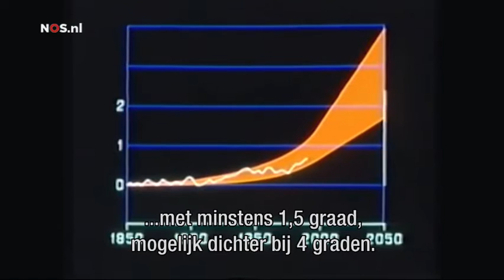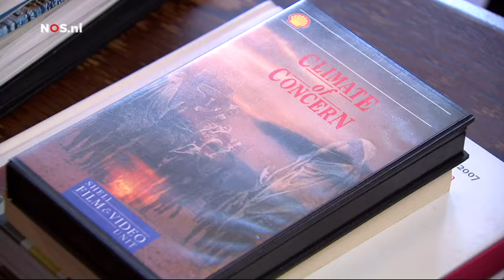Interview Shell Climate of Concern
Nieuwsuur interviewt journalist Jelmer Mommers, die voor De Correspondent onderzoek doet naar Shell en deze week de film 'Climate of Concern' uit 1991, in de openbaarheid bracht. Hij concludeert dat het bedrijf - dat op plaats zes staat op de lijst van grootste multinatinals in de wereld - al in 1986 in een vertrouwelijk rapport waarschuwde voor de ernstige gevolgen van klimaatverandering als gevolg van CO2-uitstoot.

Maar veel deed het bedrijf niet met die kennis. Slechts 1% van de investeringen de afgelopen 20 jaar ging naar duurzaamheid. Shell Amerika aan de andere kant nam deel aan de lobbygroep 'The Global Climate Coalition' die tot doel had klimaatwetenschap in twijfel te trekken. Na 7 jaar zijn ze teruggefloten.

Duurzaamheidsorganisatie Urgenda vindt het kwalijk dat Shell ondanks deze kennis, toch zijn koers nauwelijks heeft veranderd. Het bedrijf investeert vrijwel uitsluitend in fossiele brandstoffen, waaronder het uitermate vervuilende teerzand: "Shell is een bedrijf dat niet thuis hoort in deze eeuw. Het houdt zich bezig met een product dat een leefbare aarde voor onze kinderen te gronde richt. Er is gewoon geen businessmodel meer voor Shell", zegt Urgenda-directeur Marjan Minnesma in dit interview.

Pieter Winsemius, milieuminister in de jaren '80, herinnert zich de openbaring van Shell nog goed: "Het minsterie werd hiervoor speciaal uitgenodigd. En wij waren er blij mee dat een groot bedrijf als Shell hiermee naar buiten kwam."